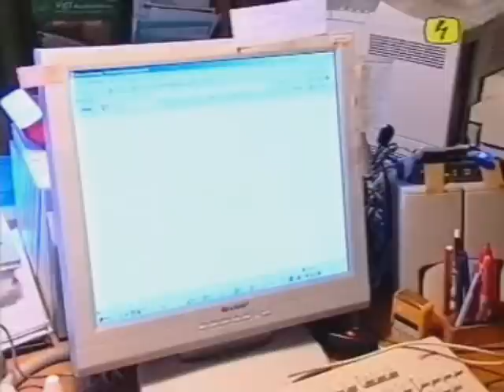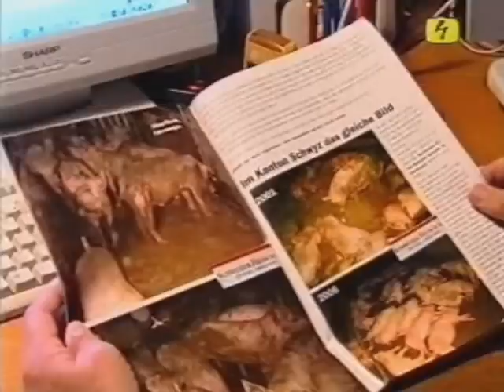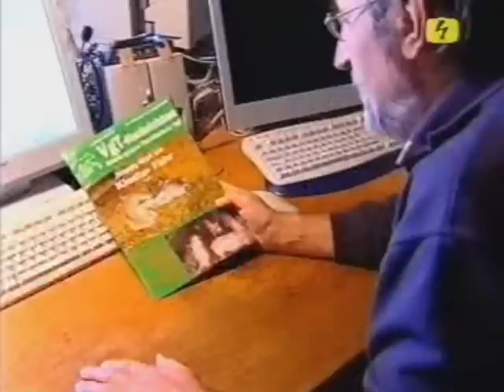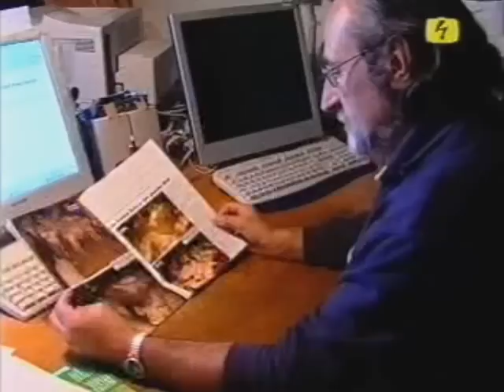8-minütiges Interview mit Erwin Kessler auf Tele Top 2006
Interview mit VgT-Präsident Erwin Kessler auf Tele Top, 16. August 2006 über den Verein gegen Tierfabriken Schweiz VgT